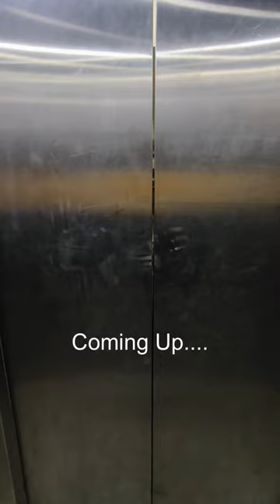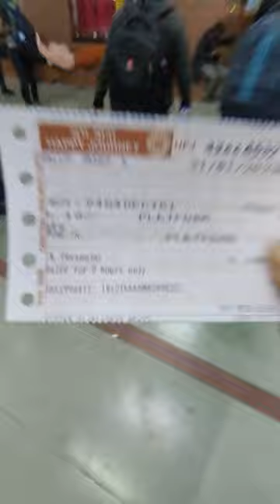ମୋ ଭଉଣୀ ମତେ ଛାଡିକି ଭୁବନେଶ୍ୱର ଅଚାନକ କାହିଁକି ଗଲା ?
Rourkela Vlogs
Rourkela Youtuber

bhubaneswar - bollywood singer amit trivedi  enthralls audience at dot fest in bhubaneswar ..
 on our first episode we are exploring the temple city of bhubaneswar.

via train: the bhubaneswar railroad station has numerous trains originating from different parts of the nation.
via plane: the city is very much associated with all other significant urban communities in india through biju patnaik international airport likewise called as the bhubaneswar airport.
there are many places to visit in bhubaneshwar like lingaraj temple bhubaneswar  udayagiri khandagiri bhubaneswar  nandankanan zoo bhubaneswar and dhauli shanti stupa bhubaneswar odisha etc.
bhubaneshwar | bhubaneshwar city | history of bhubaneshwar | bhuneshwar turist please. if you are in bhubaneswar you may visit utkalika that is a government store  you will get to see sambalpuri saree designs at reasonable price...
market: this is a popular market of bhubaneswar  we went there to see the market  plus i thought to buy a odisha saree for my wife  this is primarilly a ready made garment market  while there are other shops too...